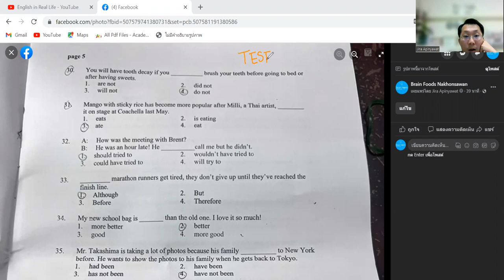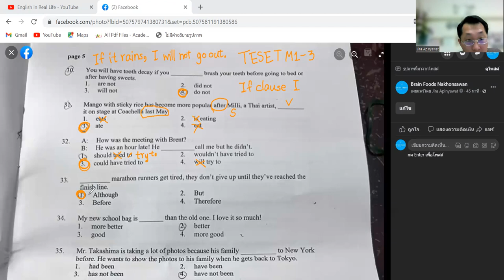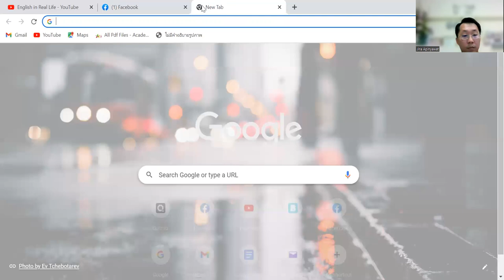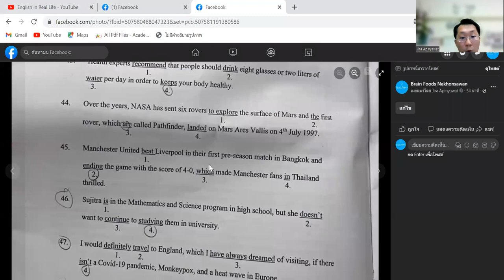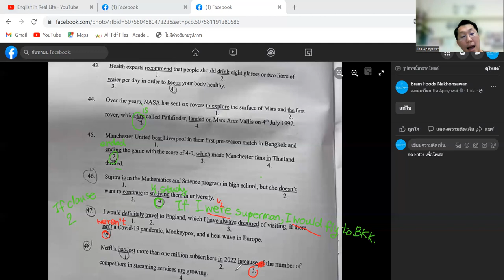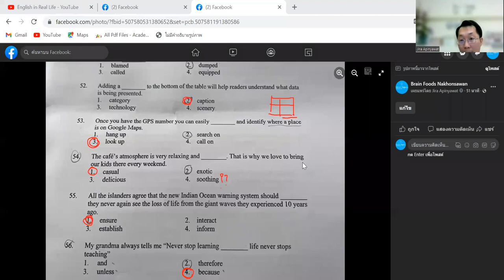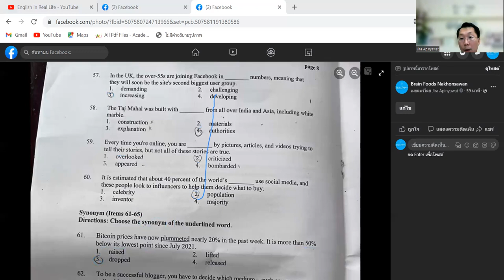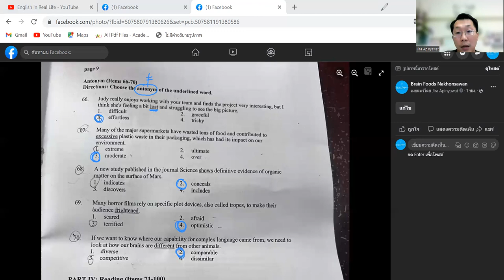เฉลยข้อสอบ TESET ม.1-3 ข้อ 29-70 [2565]